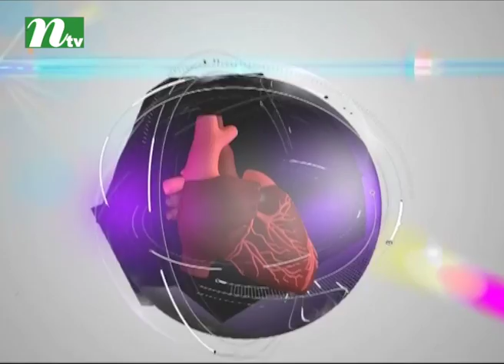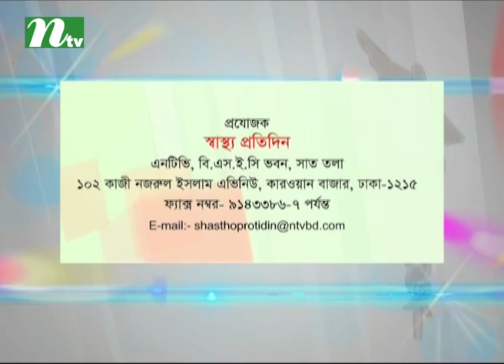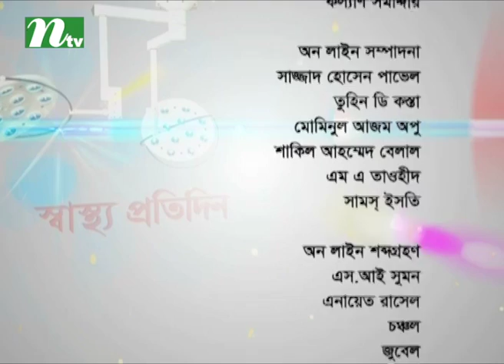Shastho Protidin | EP 2792 | what is OCD